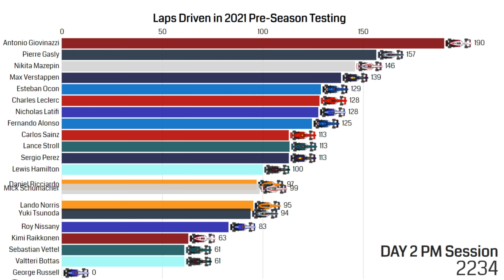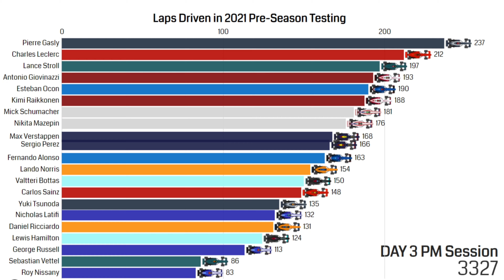F1 Pre-Season Testing Most Laps Done in 2021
📊 Video, Animation and Research Made by Data Visualized!

yuki tsunoda
角田裕毅
f1 2021
アルファタウリ
alphatauri